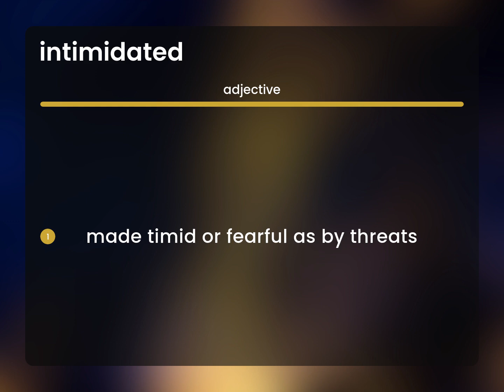Intimidated | what is INTIMIDATED meaning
Definition of INTIMIDATED

Susan Miller (2023, March 1.) What is Intimidated?